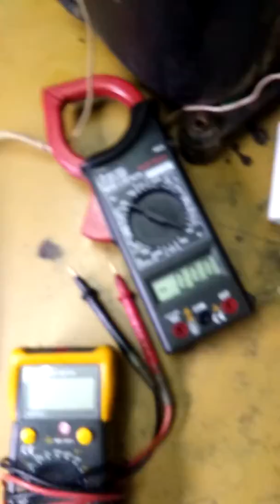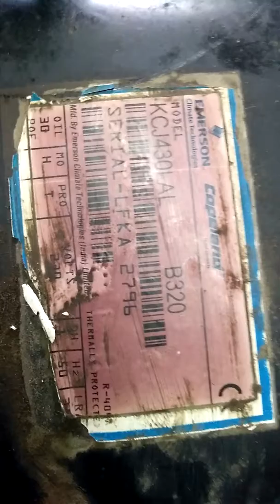compressor start without relay vacuum pressor check, 80 pressor max